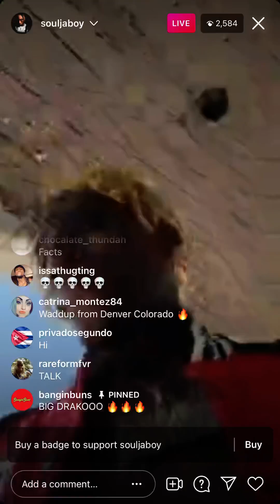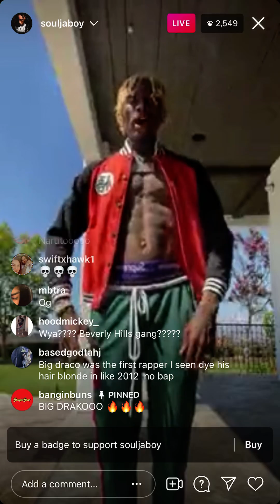Soulja Boy Goes FuLL SuPER SAiYaN oN iG LiVE !!! 🔥🔥